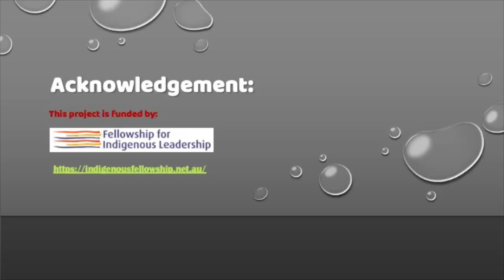Deadly definitions: ''Decolonisation' by Aunty Lorraine Muller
Deadly definitions
'Decolonisation' by Aunty Lorraine Muller

Aunty Lorraine Muller explains that 'decolonisation' means to her. Lorraine's area of expertise is situated within the disparate but interconnected Indigenous and non-Indigenous Australian cultures and identities and the complex interactions between the two, seeking ways to stimulate and build inter-cultural respect.

Lorraine holds 2 Phds.